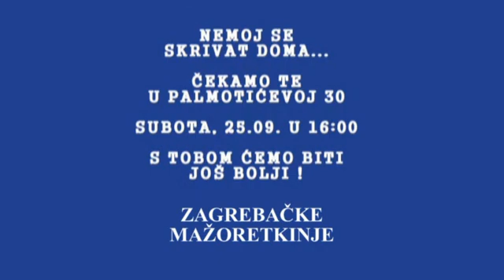ZAMAPROMO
Ovogodišnji promo Zagrebačkih mažoretkinja